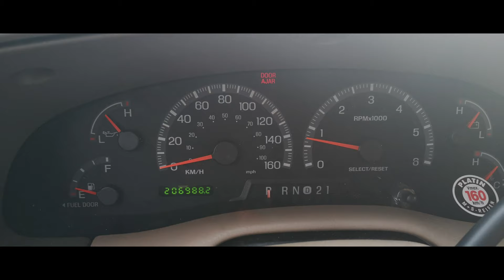Ford Expedition 4x4 5,4 V8 "for Sale"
Mein Schwager möchte sein Ford verkaufen. Bei Interesse bitte in die Kommentare schreiben.